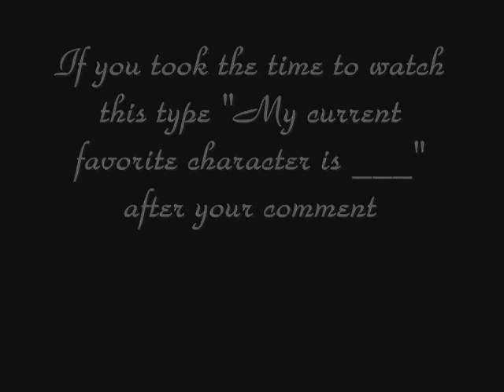Won't You Fly With Me - Episode 24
*Later that day with Miley on the beach*
Miley- *looks at her watch* Where is he? .Whoever he is. *Waits a while longer by herself* Maybe I should just go home. *Walks away from the beach but someone puts a hand on her shoulder*
???- Hello.
Miley- *smiles* Hey. So it was you? that texted me to be here?
???- Yeah. You'll see why.

*With Kevin*
Kevin- I hope I did the right thing. Tomorrow morning I'll stop by Dani's house and go talk with her. I wonder if I should do this...

*With Joe and Demi*
Demi- I hate you Joe.
Joe- No you don't.
Demi- Hate you.
Joe- Whats your problem today?
Demi- You woke me up.
Joe- Is it that time of the month or something?
Demi- *hits him* No.
Joe- Then why are you so moody?
Demi- I'm not moody!
Joe- You seem moody.
Demi- I hate you.
Joe- *kisses her*
Demi- *suprised* Um...
Joe- See I know you don't. *smiles and walks into the living room*
Demi- *mumbles* No I still hate you
Joe- I heard that.
Demi- *walks into the living room* You didn't hear anything.
Joe- So what did your mom say when you told her you were living here?
Demi- She said, "Have fun. Don't do drugs, drink, or get pregant." She also said same the same thing for you.
Joe- Well the third thing isn't something that will happen to me... I just realized I never told my parents were dating.
Demi- Tell them when they get home. Aren't they coming in a week or two?
Joe- Yeah I guess I'll them then.

*With Miley*
Miley- So... Why are we here?
Cody- You'll see in a minute. *Grabs her hand and guilds her to a hill near the beach*
Miley- Wow its beautiful up here.
Cody- I know look over there *points to the sunset*
Miley- Is this why were here? To look at the sunset?
Cody- Well I thought a pretty girl would like to see something half as pretty as her. *smiles*
Miley- *blushes* Thank you. *Looks at her watch* Um, I think I have to go.
Cody- Thats cool. Meet me here again next saturday.
Miley- Ok *Gets up and leaves*

*With Selena and Drew*
Selena- So. are we over?
Drew- I don't know.
Selena- How about we just forget about each other during the year. I date other guys and you date other girls. Deal?
Drew- *sighs* I guess. I'll miss you. I have to go.
Selena- No but. Please.
Drew- We're over... I kinda have to. Bye.
Selena- *watches him leave* ...I hate myself right now.

*The next day with Joe and Demi*
Joe- *looks at Demi* I better not wake her up. I learned from yesterday not to. Then she'll "hate me" Ugh girls and their pms...
Demi- I heard that.
Joe- Oh yeah now you're awake.
Demi- I'll wake up when I want to. Anyways good morning!
Joe- Why are you so peppy?
Demi- Because I have a suprise for you!
Joe- A pony?
Demi- No. You're birthday suprise didn't go too well because the whole key thing but I'm making up for it today. All I have to say is wear something fancy.
Joe- Are we going to dinner?
Demi- Maybe. Just go and get dressed. *kisses him*
Joe- Can we have some dessert afterwards? *winks*
Demi- Sure some icecream and maybe if you're a good little boy I can put a cherry on top.
Joe- Yay! With Spinkles too?
Demi- Sure.

*With Kevin*
Kevin- Time to go to Danielles house... I don't know if I'm ready. Maybe I should go get Demi and see if she'll give me a quick pep talk. *Goes to Joes room* Wheres Demi?
Joe- I think shes in the bathroom.
Kevin- Thanks. *Walks to the bathroom and opens the door* *Sees Demi naked* Ah! thats more Demi then I ever wantd to see!
Demi- *Grabs a towel and covers herself* Way to walk in on me!
Kevin- Sorry! I think this is a awkward time to ask for a pep talk.
Demi- Ya think?
Kevin- Um. I'm gonna go that way *points to his room*
Demi- Just go!
Kevin- Ok I will! *Goes to Joes room* Someone is pmsing
Joe- Wait not me right?
Kevin- Joe you can't
Joe- How do you know?
Kevin- Anyone with a brain knows.

*With Selena*
Selena- I hate being single. *Gets a text from Drew. It says: I know we're broken up. My heart is killing me right now and I don't feel right without you. I know we weren't together for a long time but I can honestly say we should be together. You think it would be better if we forget about eachother but I can't forget the girl who makes my heart feel so amazing. I will never forget you, but if you want you can forget me. I just want you to be happy*

*With Nick*
Nick- I need to do something fun. Summer is almost over and I need something to do. *Looks through his contacts* Mandy? I haven't hung out with her in a while.Maybe I could fly over to New Jersey and visit her. *Texts her: Mandy! Guess whose coming over to visit you soon? Call me as soon as you get this*

ANSWER THESE!
A) What was your favorite part?
B) What do you think Kevin is going to do when he goes to Danielles house?
C) Do you think Selena and Drew made the right decision?
D) Did you expect the person at the beach to be Cody?
E) What do you think of this episode? (Don't just say "Cool. Great. Good.")